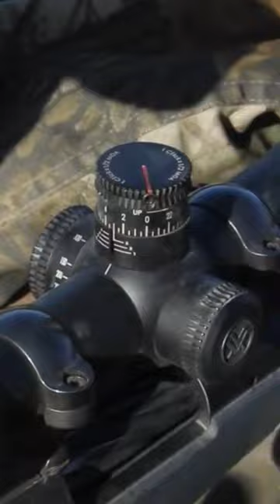A Desert Bighorn Sheep Hunt from the Vault. So cool to get to chase wild sheep.